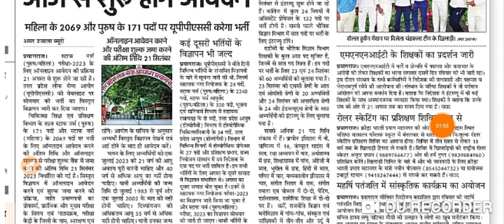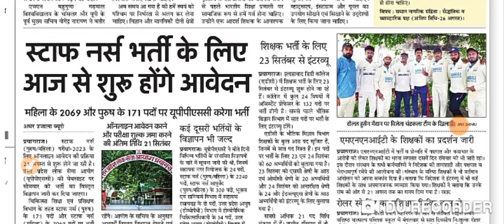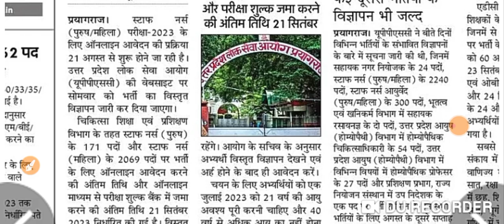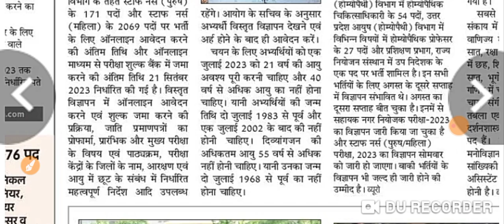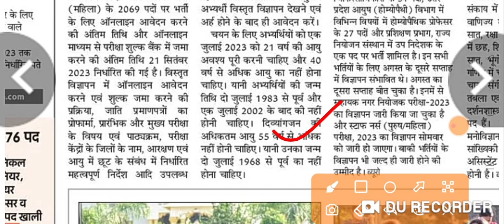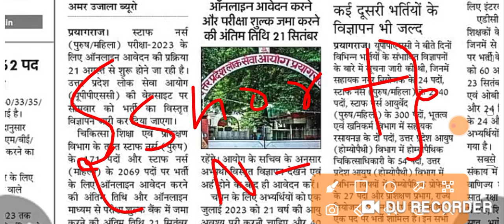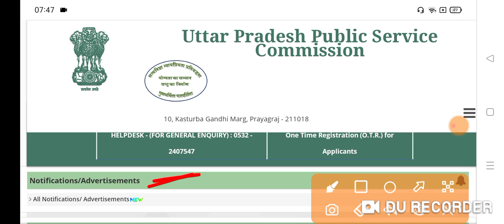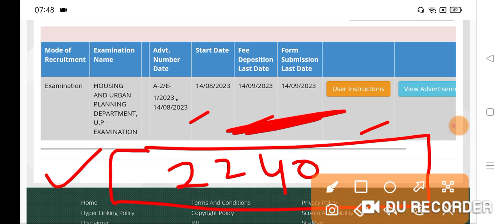UPPSC नर्स भर्ती 2023 UPPSC Staff Nurse 2240+ आज 21 अगस्त 2 बड़ी खबर देखो